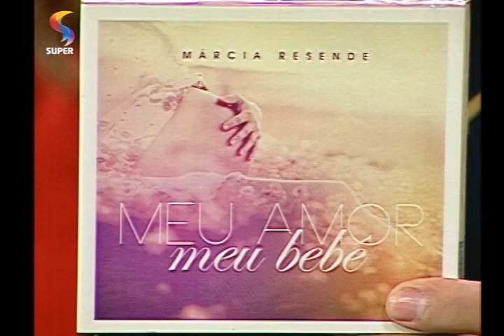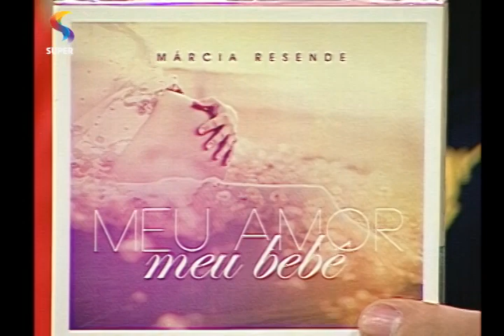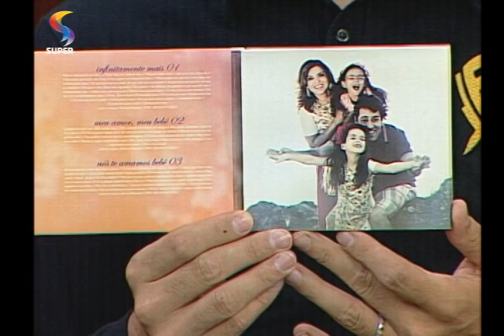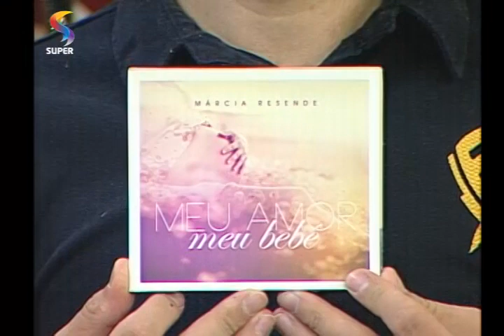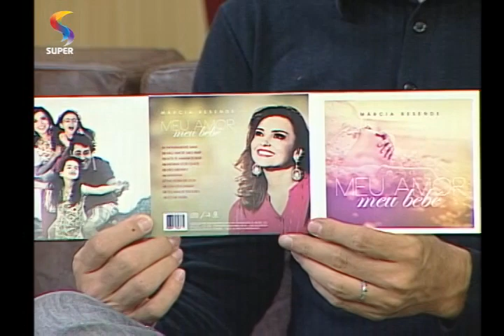DE TUDO UM POUCO - Márcia Resende divulga CD "Meu amor, meu bebê"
DE TUDO UM POUCO recebe a apresentadora Márcia Resende para falar sobre o relançamento do CD "Meu amor, meu bebê".

REDE SUPER